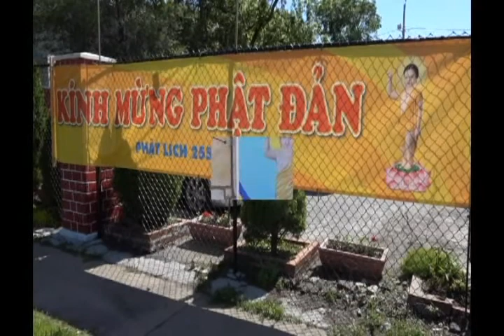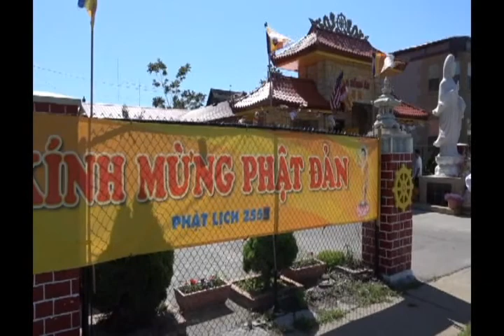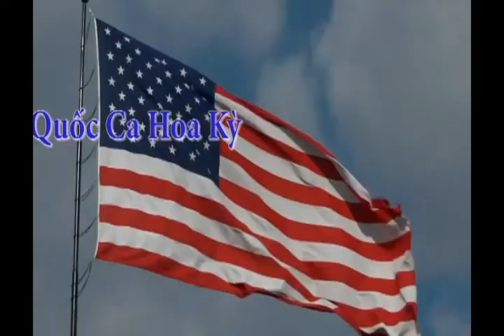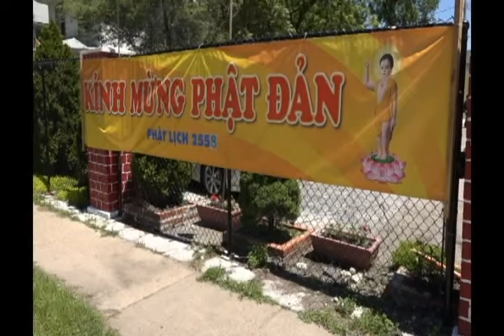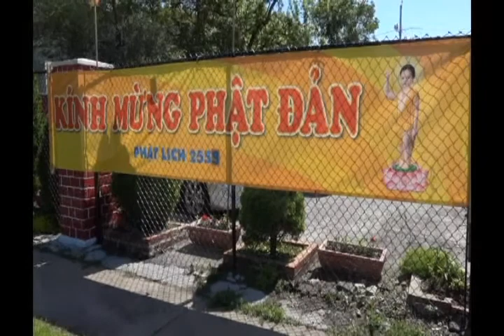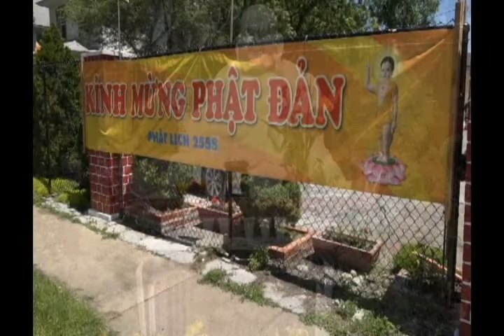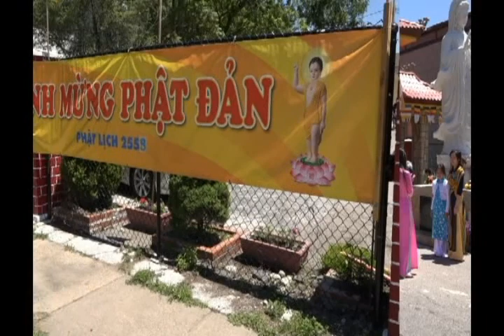CHUA HONG AN KINH MUNG DAI LE PHAT DAN 2015